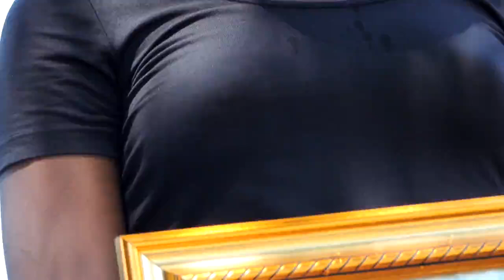MZINDA WANGA (THE TRUMPETERS ANGLICAN CHOIR)